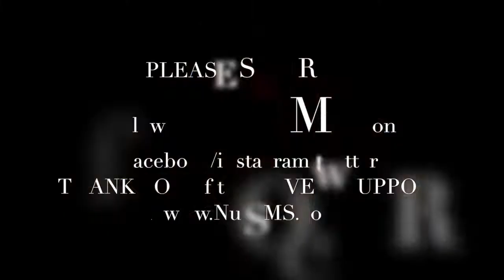1.10 news, searching for truth